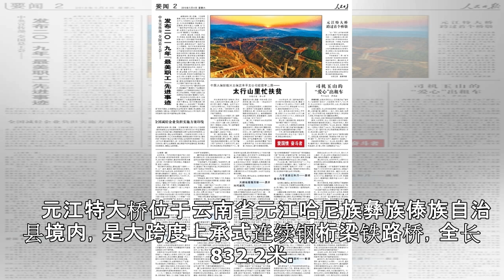元江特大桥跨过首个桥墩